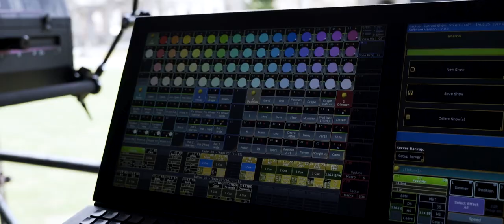Mustii à l'Abbaye de Villers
After-movie du concert de Mustii à l'Abbaye de Villers qui a eu lieu le 28 Septembre 2019.
5.000 personnes présentes et une ambiance incroyable dans la plaine du travail !
Encore merci à tous les fans et spectateurs pour leur présence !